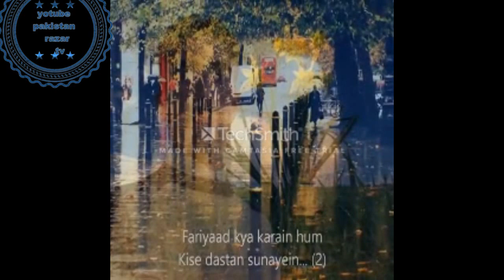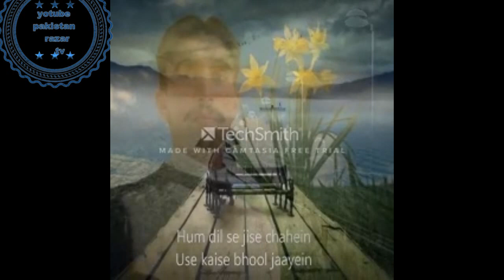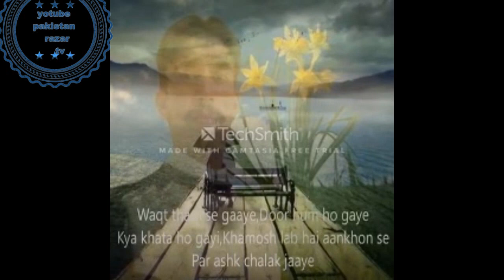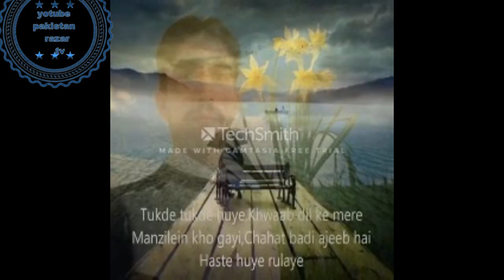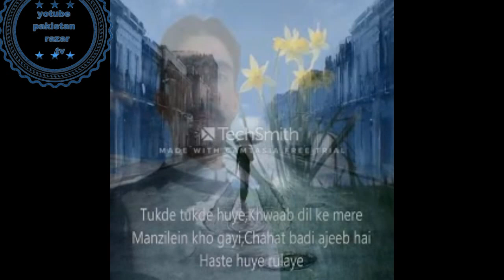Zahid ali karwan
Zs